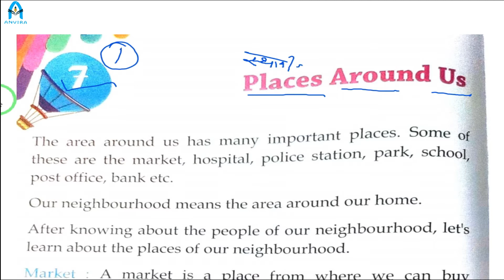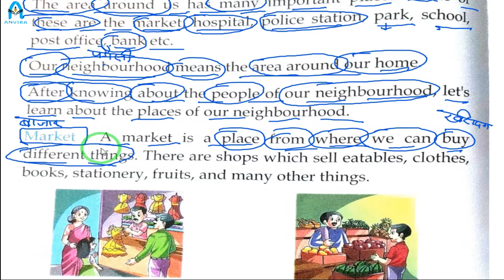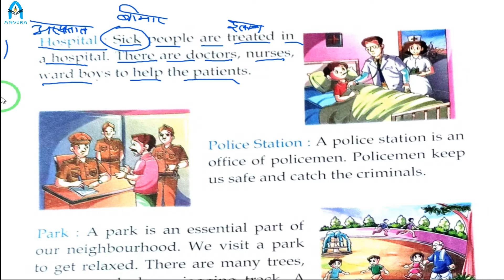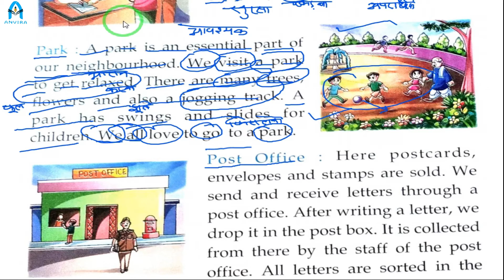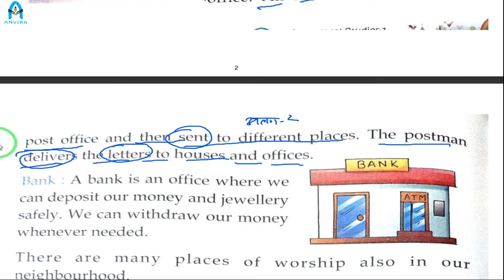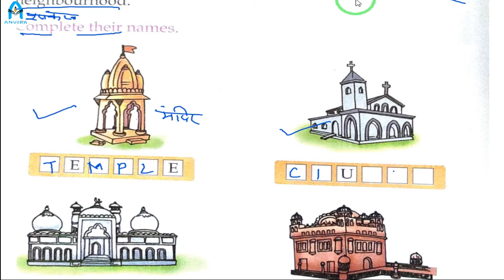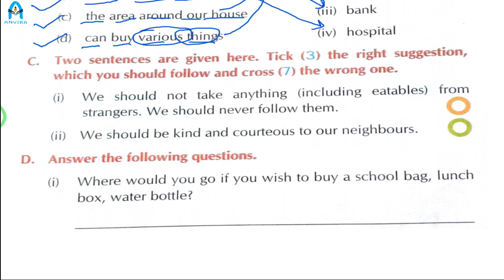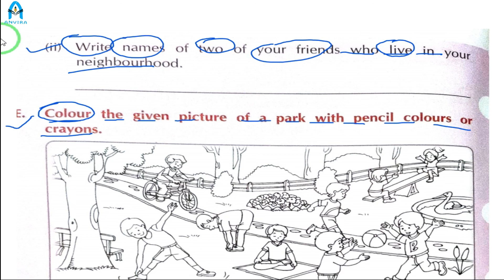Class 1st | Environmental Studies (E.V.S.) | Chapter 7 Places Around Us | EM | Radhika Rathi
Channel : Anvira Oline School
Class by : Radhika Rathi
Subject : Environmental Studies (E.V.S.)

Class 1 | NCERT Environmental Studies | Chapter 7 Places Around Us |
NCERT Environmental Studies Class 1 in English Chapter 7